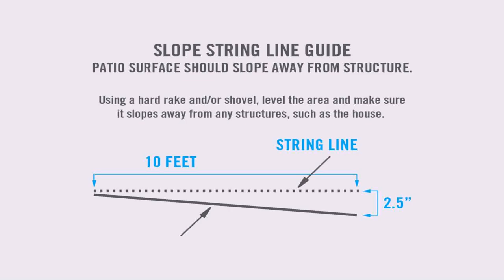Cheap Patio Surface Ideas - Gif Maker DaddyGif.com (see description)